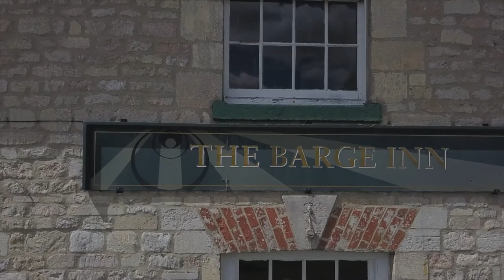The Barge Inn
The Barge Inn at Honeystreet, near Pewsey, has been put on the market with commercial estate agents Savills with a guide price of £900,000

Editing Software: Final Cut Pro
Camera Equipment:
Mavic Pro
3-axis gimbal
GoPro 3
Akaso 4k
Samsung Galaxy Gear 360